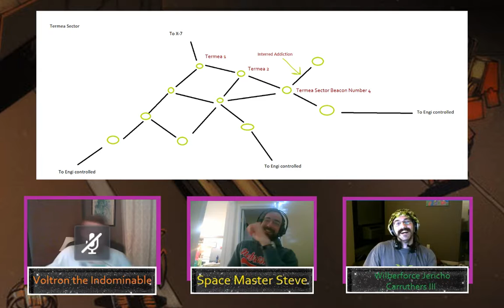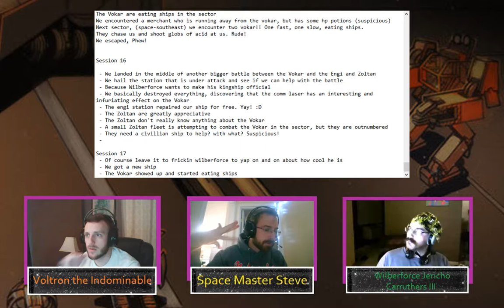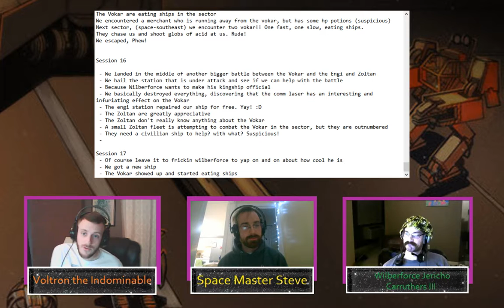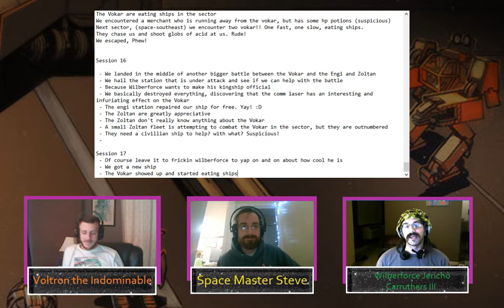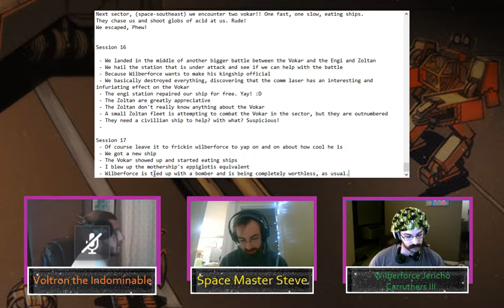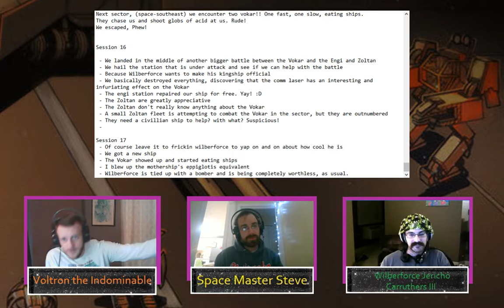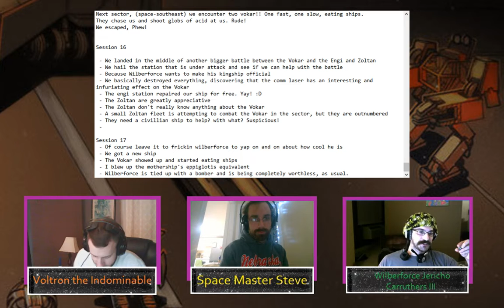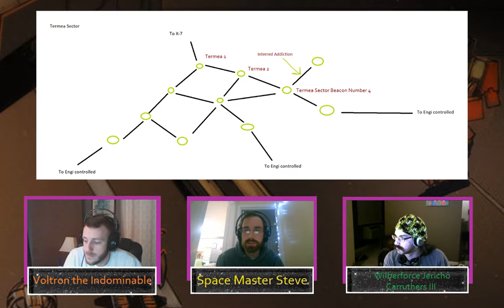FTL RPG Session 18: Interdicted! A New Ship, a Quick Trip, and a Jungle Tip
In which our heroes finally get their stuff onto the new ship and continue after the plot item. Heroic insults are viciously thrown at the alien ship-eaters. Disrespect flies wild through the void of space. Will our adventurers survive? Will they ever complete this campaign? Will Wilberforce ever let Voltron drive? Find out this and more on today's episode of FTL RPG!!